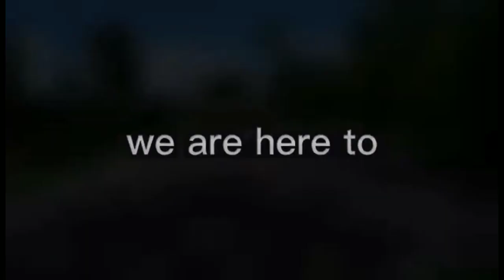part1 student zero knowledge , day1 of 8hrs pdc AT.